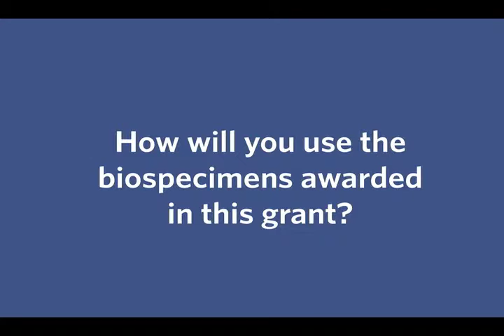DCR BioReG Recipient: Dr. Kamyar Kalantar-Zadeh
Dr. Kamyar Kalantar-Zadeh of University of California-Irvine discusses their plans for the BioReG specimens, the area of research he is involved in, and  the future of research in nephrology.